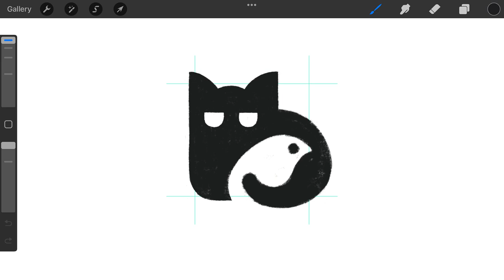Negative Space Cat Bird logomark design process credit: @anhdodes - Anh Do - logo designer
Negative Space Cat Bird

“ Fine art is that in which the hand, the head, and the heart of man go together. ”
- John Ruskin

Ideas and inspirations: bird, sparrow, parrot, cat, kitty, kitten, pet, animal, hugging, hug, negative space, iconic, icon, abstract, etc.